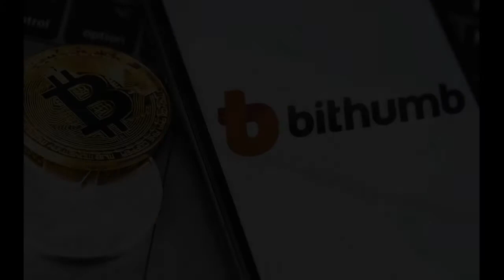Bithumb Is On Sale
bithumb exchange,
bithumb global usa,
bithumb review,
bithumb global review,
bithumb us customers,
bithumb api,
bithumb kyc,
bithumb hack,
bithumb global,
bithumb apk,
bithumb app,
bithumb announcements,
bithumb api python,
bithumb arrest,
bithumb att,
bithumb ask,
bithumb blog,
bithumb basic,
bithumb btc price,
bithumb bot,